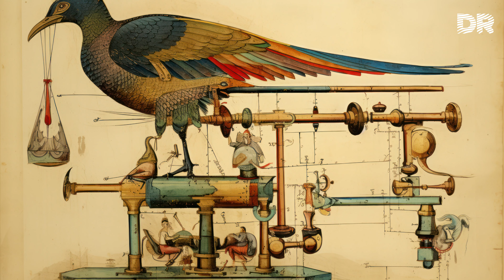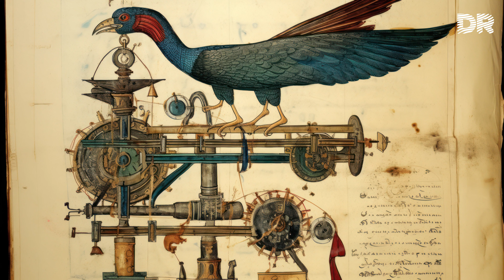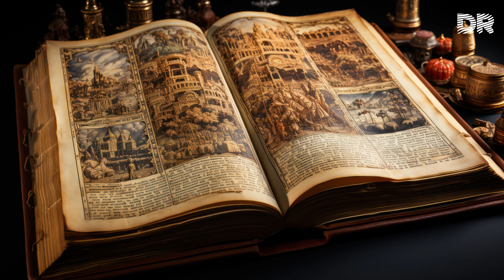Ismail al-Jazari e i robot medievali ?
Dalle pompe dell'acqua agli automi musicali, le straordinarie macchine di Ismail al-Jazari spaziavano dal pratico al giocoso, deliziando sia gli agricoltori che i re.

Fontane che potrebbero essere programmate per accendersi e spegnersi. Un modello di un mahout indiano (autista) che batteva la mezz'ora sulla testa del suo elefante. Automi sotto forma di servi che potevano offrire agli ospiti un asciugamano.

Queste sono solo alcune delle meravigliose invenzioni dell'inventore musulmano del XII secolo Ismail al-Jazari, che pose le basi per l'ingegneria moderna, l'idraulica e persino la robotica. Mentre alcune delle sue creazioni sontuose e colorate erano realizzate come nuovi giocattoli per i più ricchi, al-Jazari realizzava anche macchine pratiche che aiutavano le persone normali, compresi i dispositivi per l'estrazione dell'acqua utilizzati dagli agricoltori per secoli.